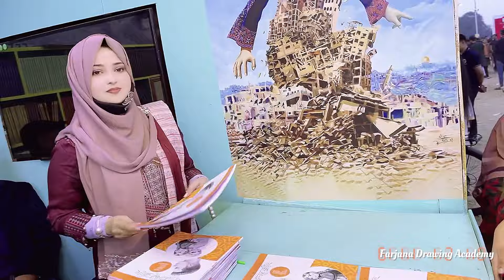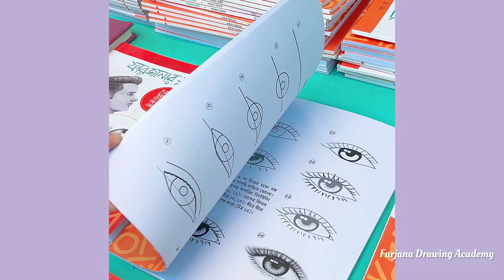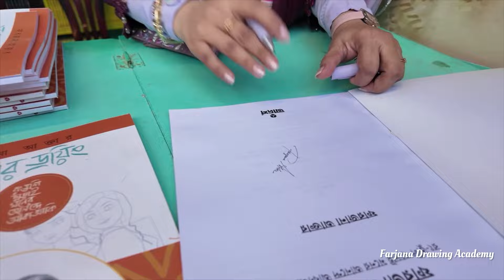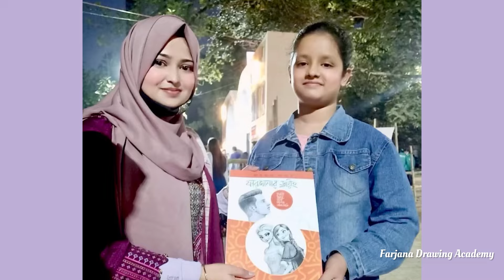I met my fans at the book fair on Sunday || Farjana Drawing Academy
I met my fans at the book fair on Sunday